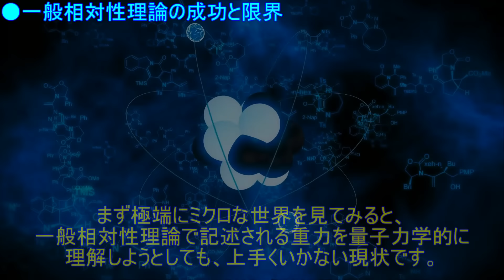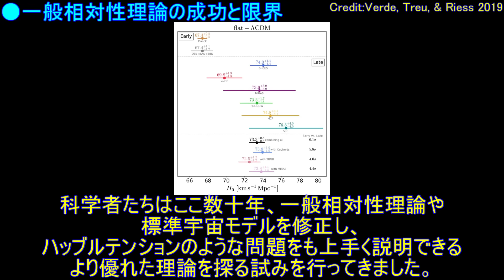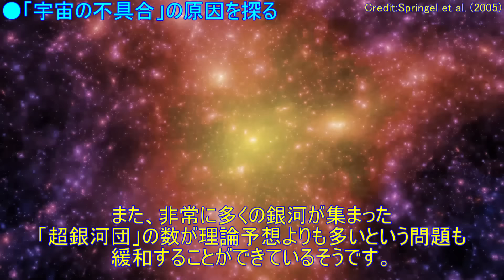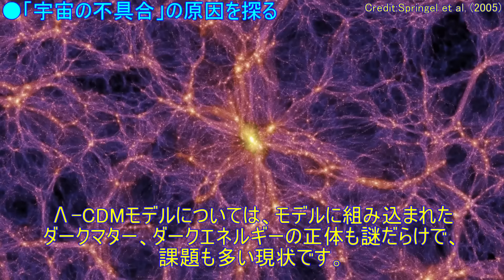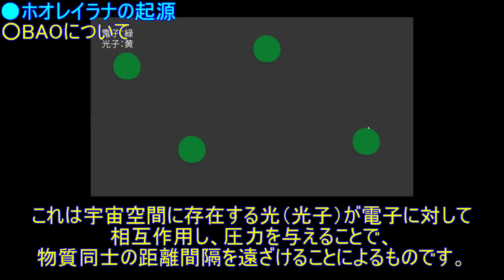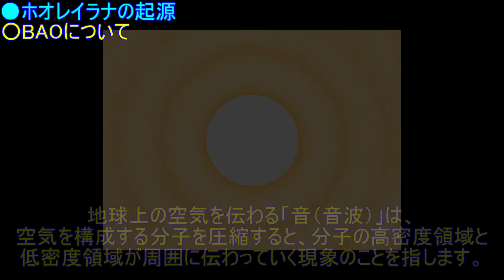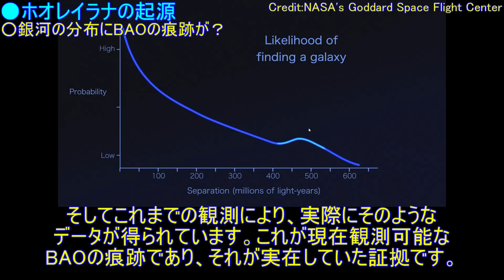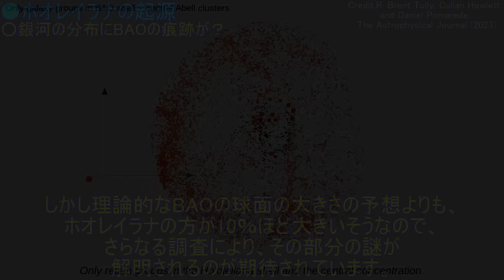研究者が「宇宙の不具合」と呼んだ、重力の予想外の挙動を新発見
・お店の公式SNS集（InstagramのDMとLINEからご予約可能です）

●宇宙ヤバイchの集大成となる書籍が発売しました！
「楽しく読めて、しっかり詳しくもなれる。」
そんな天文学の入門書を目指して書きました。

書籍及び電子版は、こちらからご購入いただけます。

0:00 OP・導入
0:41 一般相対性理論の成功と限界
3:52 「宇宙の不具合」の原因を探る
6:57 10億光年の巨大泡構造を新発見

●使用BGM…
・「流れ星に祈りの詩を」提供：d-elf.com様